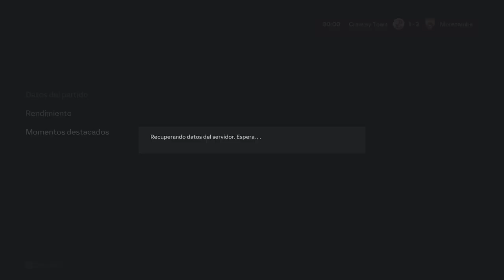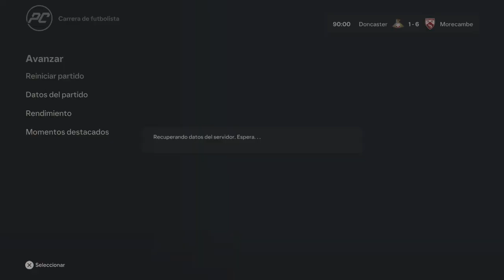LLEGÓ MI MOMENTO... | Morecambe | EA SPORTS FC 24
❤️ Redes de el Team y Panas 🖤